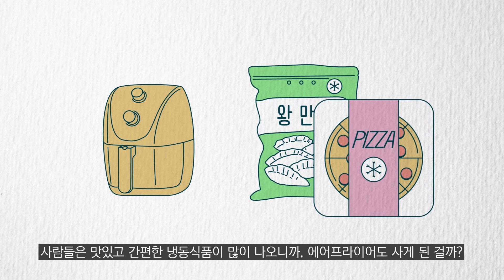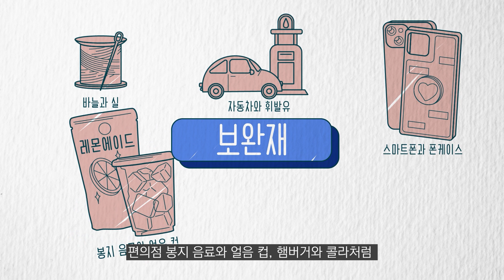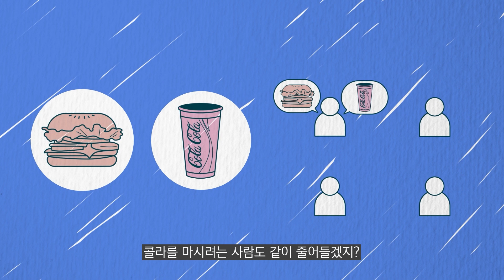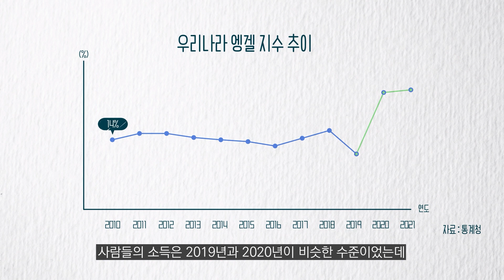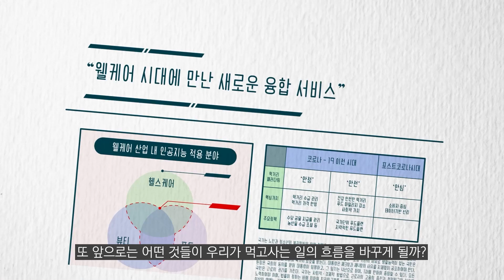식탁 위에 올라온 경제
📌이 영상은 기획재정부와 KDI가 함께 개발한 [경제로 세상 읽기] 시리즈
   ‘식탁 위에 올라온 경제‘ 편을 바탕으로 제작되었습니다.

👉식탁 위에 올라온 경제‘ 편 바로가기
📝[경제로 세상 읽기] 시리즈는
    기획재정부 경제교육포털 ‘경제배움e(econedu.go.kr)’에서 확인할 수 있습니다.